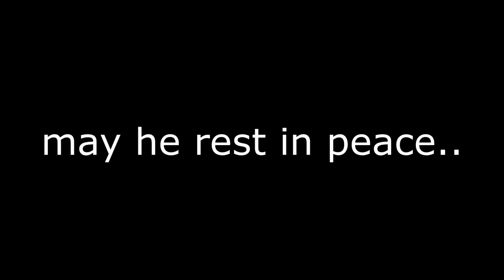My Hardcore Warrior Died..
I still cannot believe this.